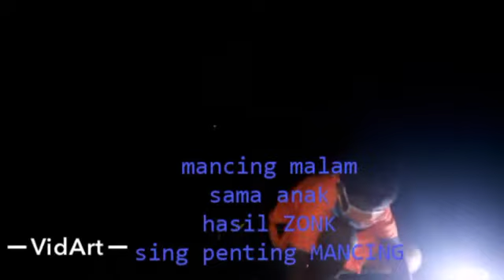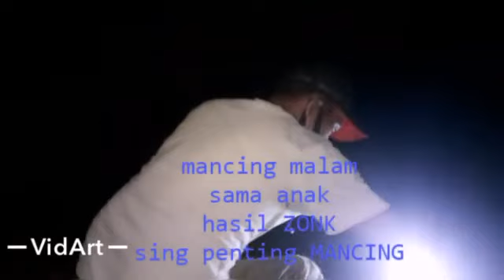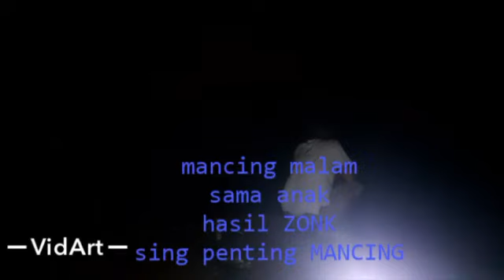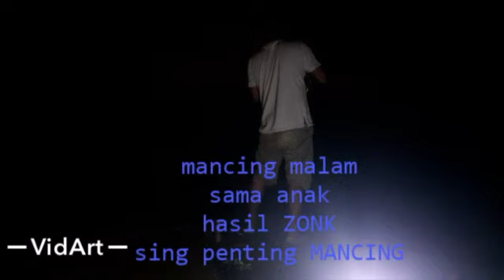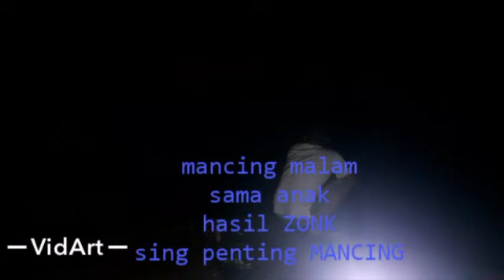MANCING_malam hari hasil ZONK__no problem.. sing penting mancing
Mancing malam hari,hasil zonk..mungkin blm saatnya dpt ikan.tapi bagi saya,karena hobi mancing,sing penting MANCING